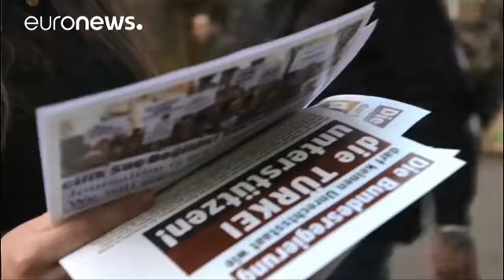L'AKP renonce aux meetings pro-Erdogan en Allemagne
Plus aucun responsable turc n'ira défendre en Allemagne le "oui" au référendum du 16 avril prévoyant un renforcement des pouvoirs du président turc. La représentation à l'étranger du Parti de la justice et du développement (AKP), le parti au pouvoir à Ankara l'a annoncé ce mardi. Après des semaines de tension germano-turques sur cette campagne, toutes les manifestations prévues à l'avenir ont donc été annulées.

Les attaques du président turc, elles, continuent. Recep Tayyip Erdogan a appelé ses…